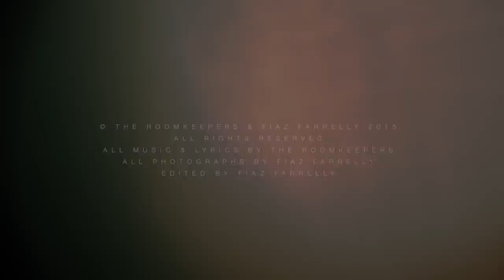The Roomkeepers - F Sharp Organ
Lyric video for the song F Sharp Organ by the Irish band The Roomkeepers. Photos and video by Fiaz Farrelly, taken in the beautifully intimate venue that is The Little Duke Theatre earlier this year.

Thanks to all those who support us I can't thank you all enough.